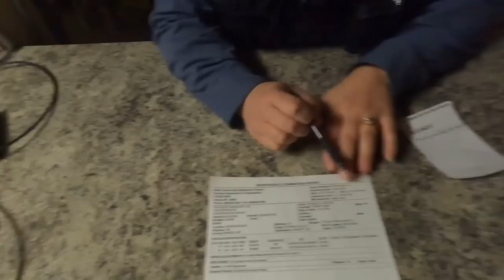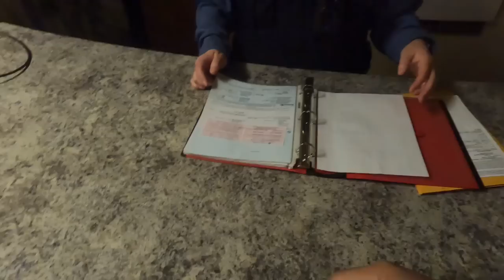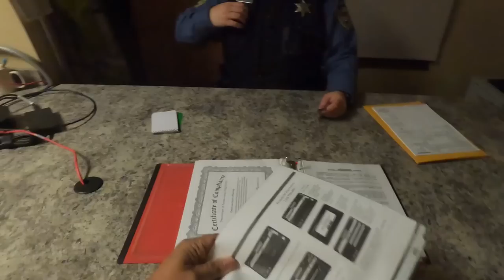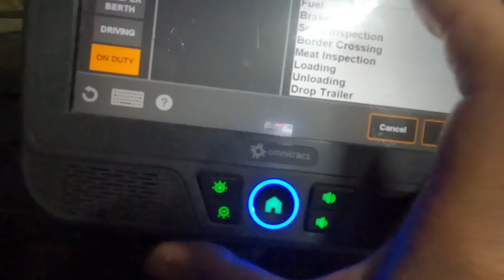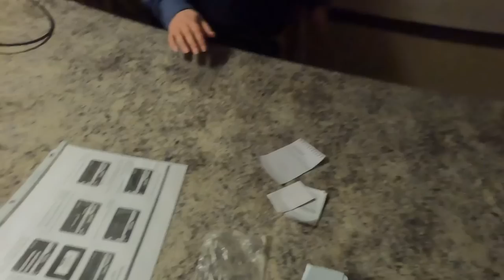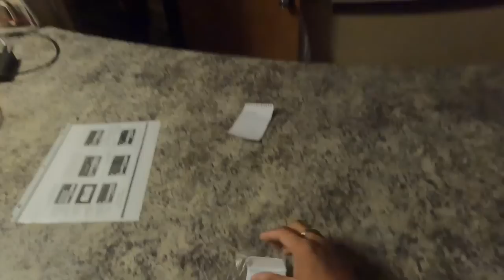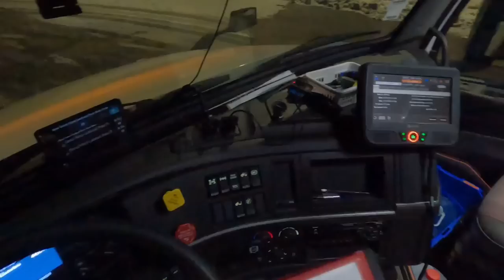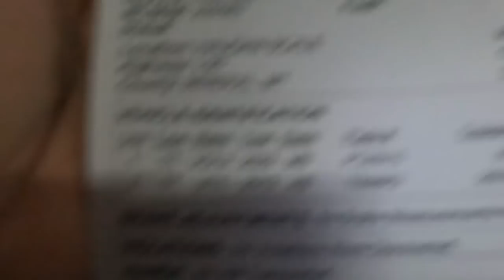Pull over by Federal Scale inspector in West bound i-90 Mineral Montana ~ Lakay Trucker🇨🇦 [EP150]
i pass the level 3 inspection i wish i make my company proud..

#￼viralvideo
rookiedriver
truck driver
dangerous
slippery
icy road surface
winter drive
driving
block ice
Moose Bumper
Herd Moose bumper
Moose Bump
Collision
Body Shop
Truck Body shop
Towing Company